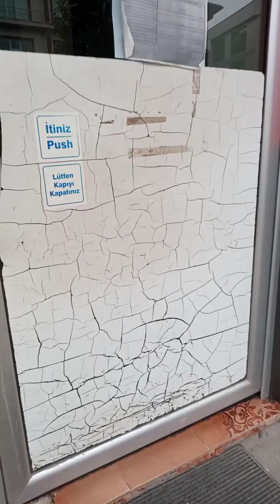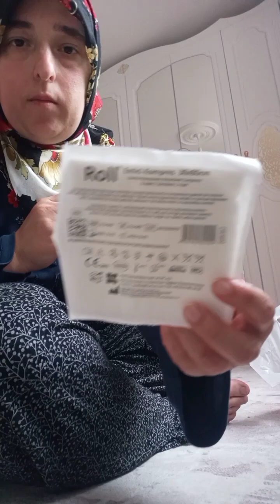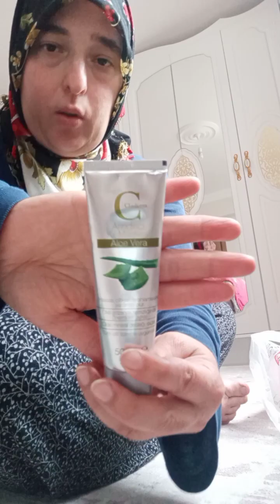KISA VLOG(GÜNLÜK YAŞAM)-Deprem oldu(Bolu da 4.8)-Kızımdan Ayrı olmak-Çok Korktum😒